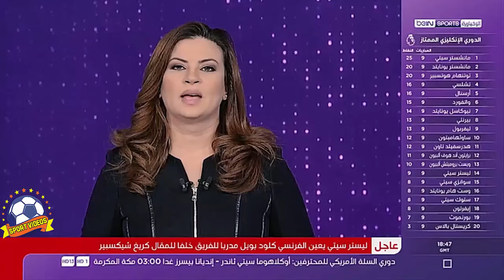تقرير مؤثر لـ "بي إن سبورت" عن الوضعية المزرية للملاكم الجزائري الذي هزم الأسطورة فلويد مايوذر